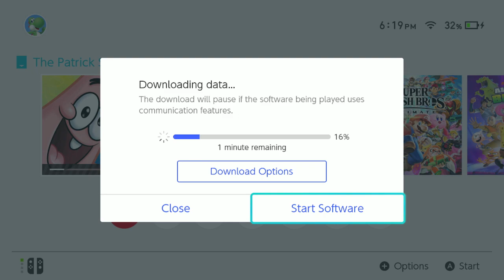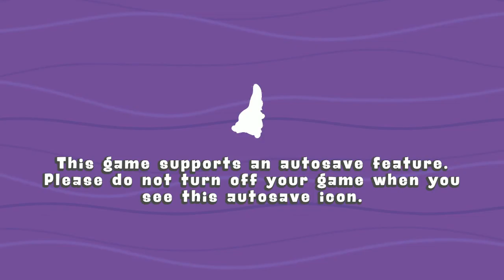IndyBob Plays SpongeBob SquarePants: The Patrick Star Game! First Impressions!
A bit of an impromptu stream I did a lil bit ago, this is SpongeBob SquarePants: The Patrick Star Game! As the title implies, it is a game where you play as Patrick and roam around Bikini Bottom doing quests, feats, and wreaking all sorts of havoc and  light-hearted mischievous mayhem in a purely physics-based sandbox style type game! It may be all over the place, but me personally, I missed this kind of game where the world is your oyster and you can do virtually whatever you want in it!

I've been enjoying what I've played of this game and I definitely see myself playing this in my own time and occasionally on stream, as this is the perfect kind of stream game for me. In fact, I already have done a second stream of this not long after doing this first one, but I'm putting up this one in particular for the sake of showing off my first impressions with the game, and to make you guys aware of my Twitch channel so that when I do go live, however often that may or may not be, you'll know!

I hope you guys have fun watching this, cuz I sure as hell had fun playing it, and can't wait to play more! Hope you see you guys on Twitch as well! Regardless, enjoy the shenanigans with our lovable pink friend!